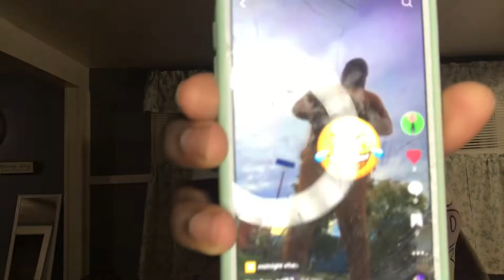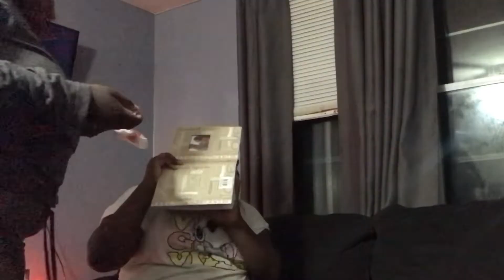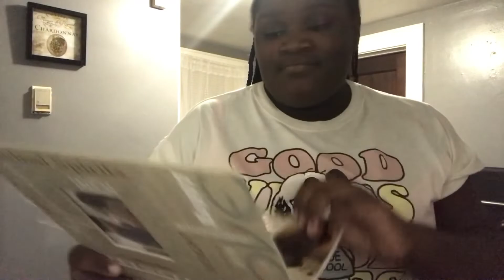Vlogtober Day 20! Slapping a Bloody Pad In My Niece Face To Get Her Reaction|Prank|Stankaa Bee